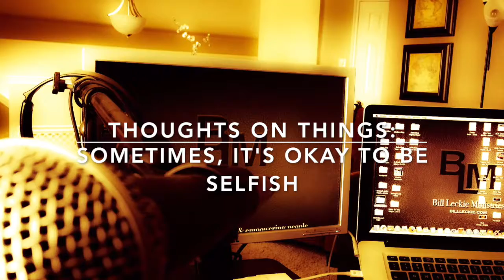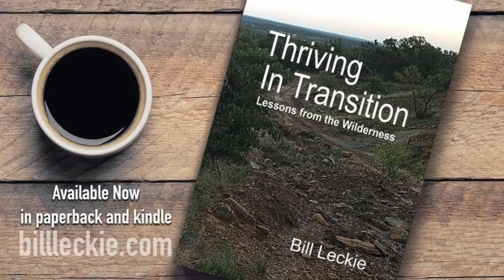Sometimes, It's Okay to be Selfish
It is important to take time to focus on yourself.